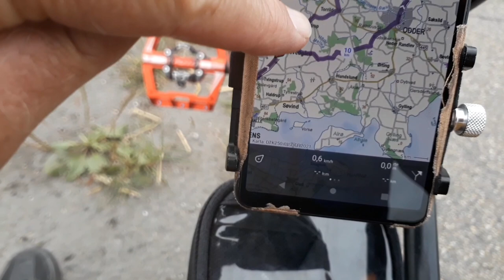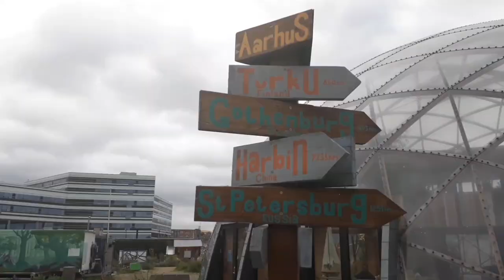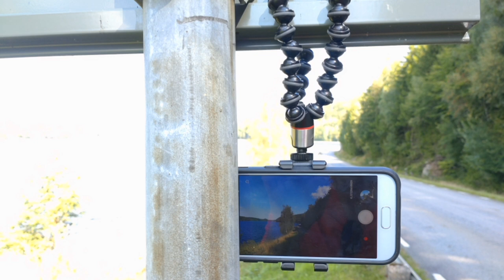Recumbent ride from Flensburg (DE) through Denmark to Sweden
This is the second half of my recumbent trike travel in august 2021.